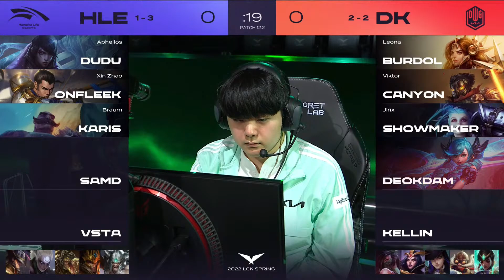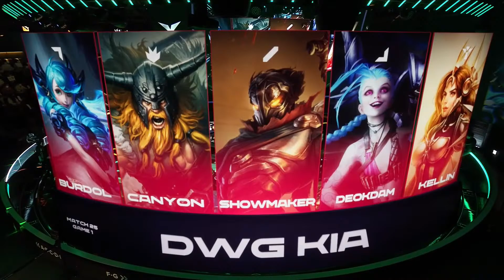[28.01.2022] HLE vs DK - Ván 1 | Bình Luận Tiếng Việt | LCK Mùa Xuân 2022